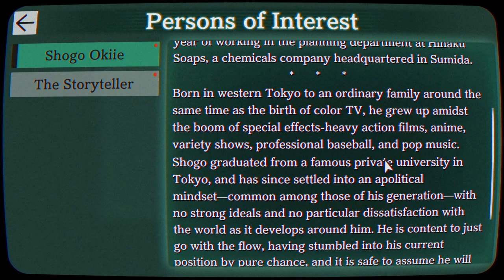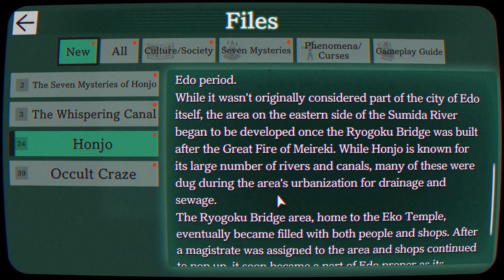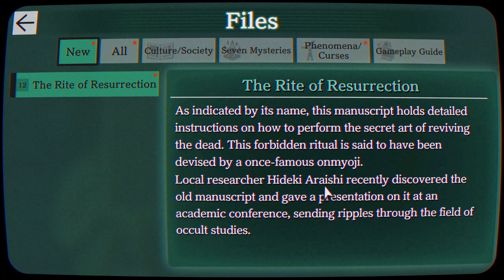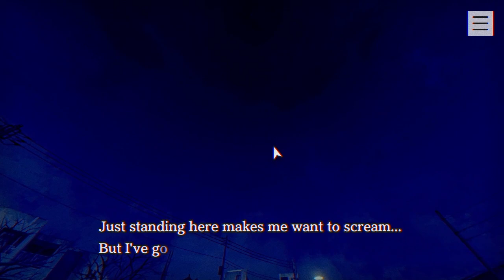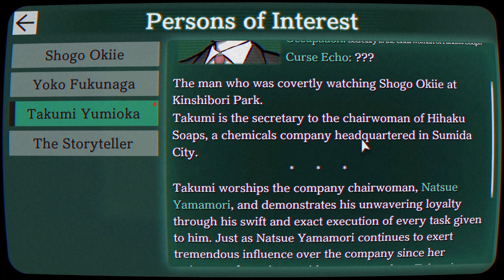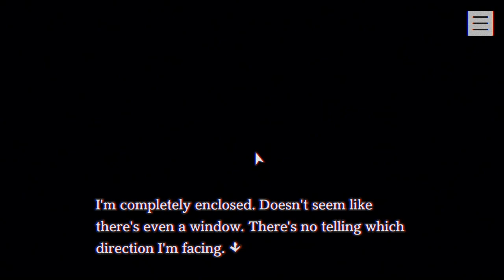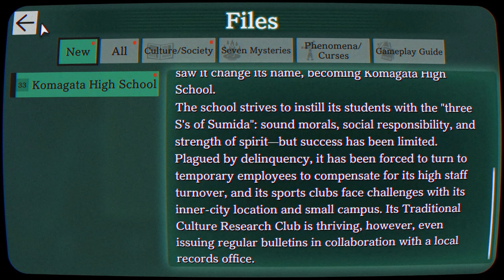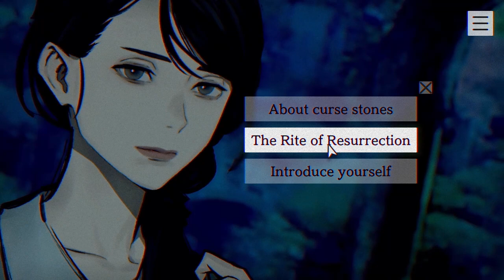Paranormasight Part 1- I've been cursed!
Paranormasight: The Seven Mysteries of Honjo is a horror-adventure visual novel game by Square Enix. This is part 1 of my playthrough. Join me as I explore Honjo, Tokyo and try not to get scared, spoiler I'm not scared. Hope you enjoy the video!